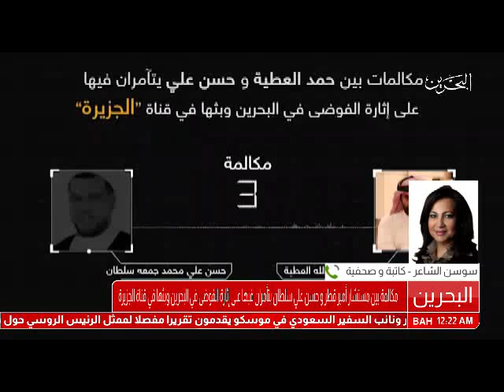البحرين : مداخلة الكاتبة والصحفية سوسن الشاعر